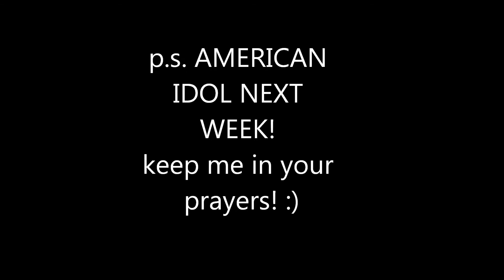The Boardwalk Piano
Syd and I went down  to the ferry on a mission. To play and sing using the SingForHope ("a non-profit organization that mobilizes professional artists in volunteer programs that benefit schools, hospitals, and communities") Pianos that have been placed all over New York. We even made a couple bucks! lol. Check it out! :)

Songs:
Halo- Beyonce
Better in Time- Leona Lewis